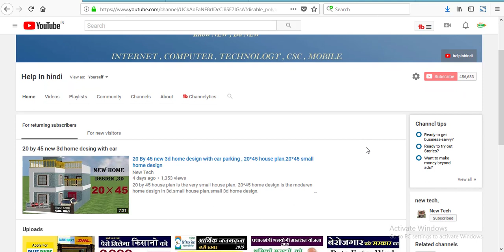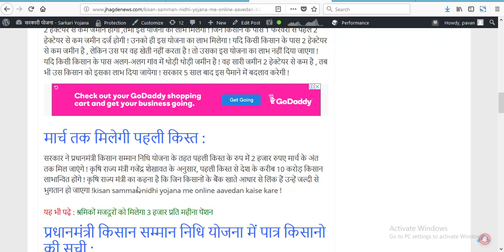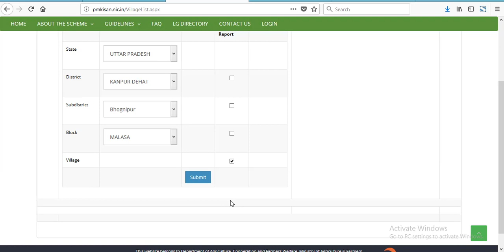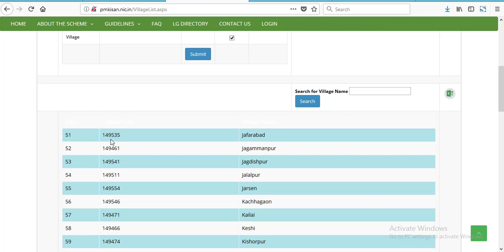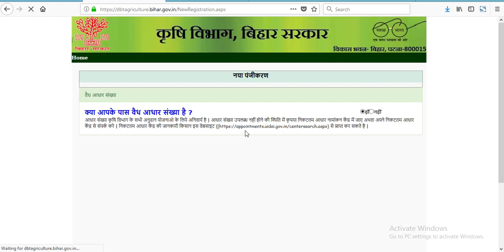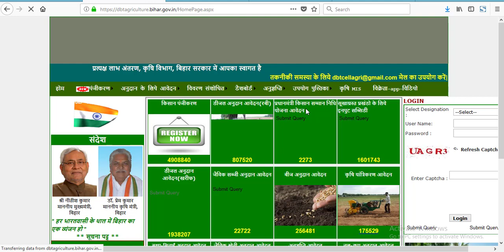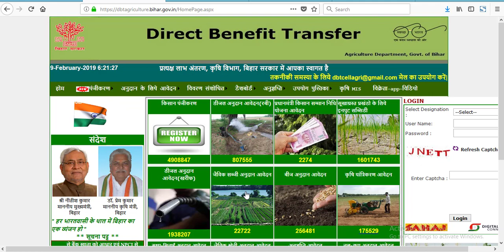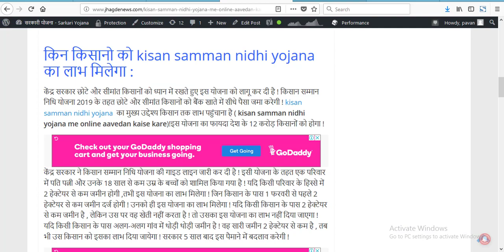pradhan mantri kisan samman nidhi yojana bihar registration , किसान सम्मान निधि योजना बिहार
केंद्र सरकार किसानों को चुनाव के पहले ही बहुत ही बड़ा तोहफा दिया है ! देश के किसानों की आय बढ़ाने के लिए मोदी सरकार एक नई स्कीम चालू कर दी है ! इस स्कीम के तहत किसानों को बड़ी राहत मिलने वाली है ! इस स्कीम का नाम किसान सम्मान निधि योजना 2019 (pm kisan samman nidhi yojana) है ! pm kisan samman nidhi yojana के तहत सरकार किसानों को एक बड़ा तोहफा दे सकती है ! इस योजना के तहत सरकार किसानों को प्रति साल 6,000 रुपये प्रति 2 एकड़ प्रत्यक्ष लाभ अंतरण (Direct Benefit Transfer – DBT) के माध्यम से प्रदान करेगी ! यह योजना 1 दिसंबर 2018 से लागू हो गई है ! इस योजना के तहत किसानों को तीन किस्तों में 2-2 हजार रुपए दिए जाएंगे !